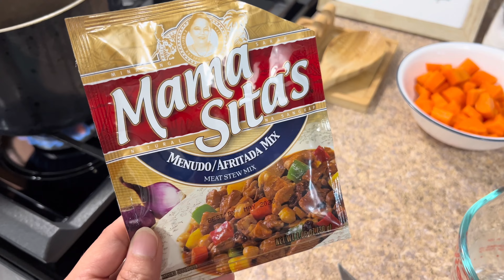SIMPLE LIFE IN USA | SKINCARE ROUTINE | LUNCH WITH FRIENDS | FILIPINA AMERICAN VLOG 🇵🇭🇺🇸